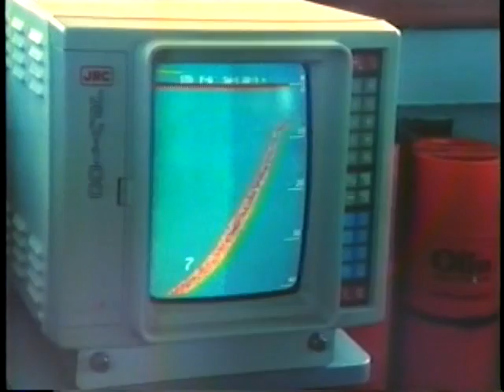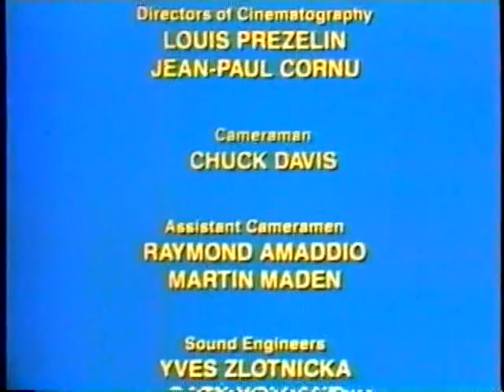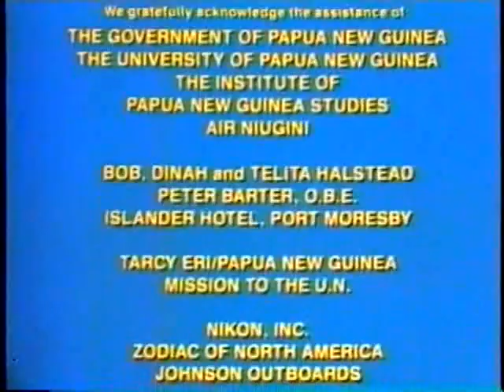New Guinea, into the Time Machine - Jacques Cousteau